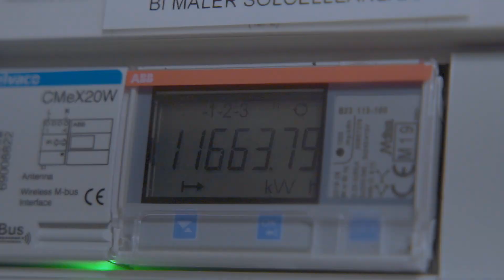Røde solceller i København Nordvest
I Københavns Kommune er der næsten 17.000 bevaringsværdige bygninger.
Det kan være en udfordring, når der skal energirenoveres.
Derfor har Københavns Kommune i samarbejde med Realdania udført et pilotprojekt med røde solceller på en boligforening i Nordvest.